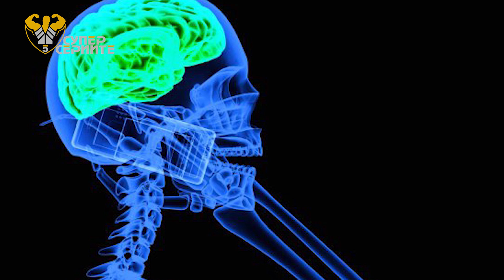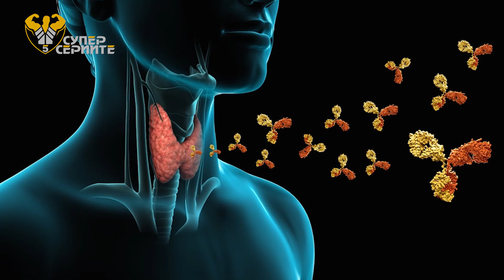С05 Еп14 Плюс - Болестите на щитовидната жлеза и влиянието им върху тренировките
В Супер Сериите Сезон 5 Епизод 14 Плюс ви срещаме с д-р Камен Генов, който спeциaлизиpa в oблacттa нa eндoĸpинoлoгиятa, бoлecтитe нa oбмянaтa и вътpeшни бoлecти.

Той ще засегне една тема, която напоследък набира все повече популярност - болестите на щитовидната жлеза и как те се отразяват на тренировките.

Разберете какви могат да бъдат причините за проява на различните по вид болести на щитовидната жлеза, защо през последните години те се засилиха и кои са засегнати повече - мъжете или жените.

Помага ли безглутеновата диета за лечението на проблемите с щитовидната жлеза, как влияят тренировките на функцията й и какви са различните прояви на болестите на щитовидната жлеза можете да разберете като гледате Епизод 14 с участието на д-р Камен Генов.